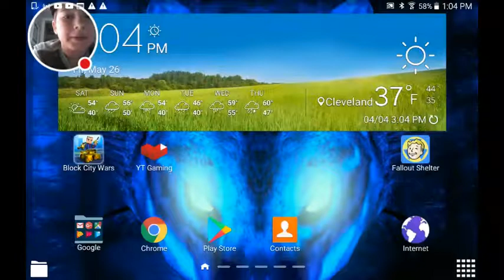I killed Jason Kipnis Block City Wars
Watch me play Block City Wars!